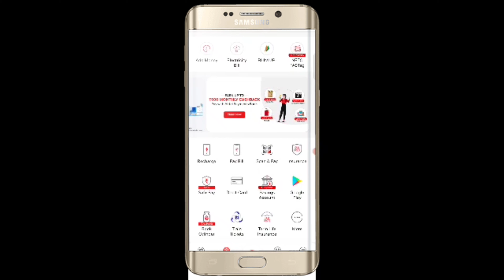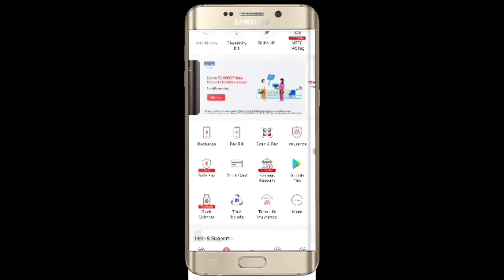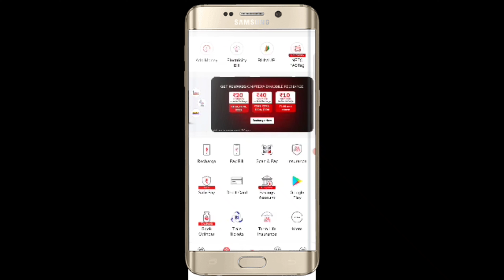Airtel Thanks cashback offar Airtel thanks app cashback kaise milta hai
Hello friend
 Aaj apko batane Ja raha hoon

is video mein aapko thanks hai cashback kaise milta hai proof hi Airtel every month mrita hai is video ko pura dekhe aur yah apps download Karen aur har mahine recharge Karen jyada kharch kare jyada kamai dhanyvad

airtel thanks application

link

My mic

     🙏🙏🙏 Thanks you pinto Gope🙏🙏🙏